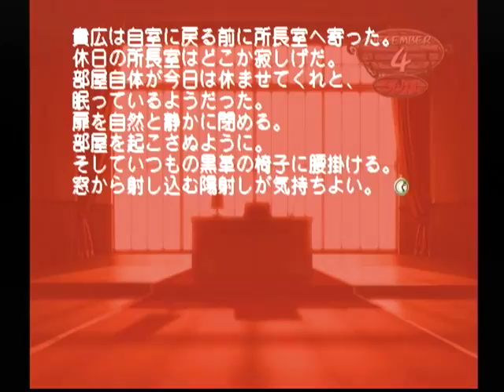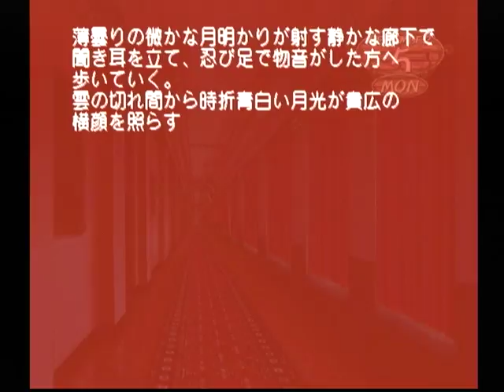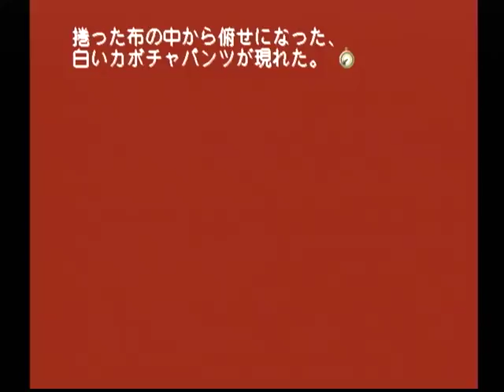【DC】モエかん ベストエンド Part６６ かずさルート ～かずさは食うの遅いな 【スタートオンゲームズ】【スタゲー】【JAPAGE】